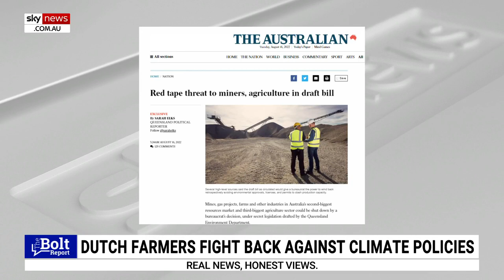‘Frightening development’: Environmental red tape threatens farmers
Nationals leader David Littleproud says the Queensland Environment Department’s secret legislation which threatens to bog the agricultural sector down in red tape is a “frightening development”.

“Governments shouldn’t tell farmers what to do, the market will do that, because farmers will either make a quid or they won’t,” he said.